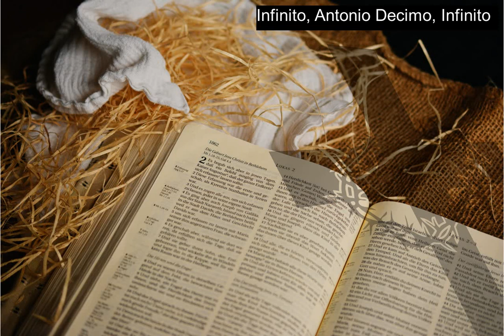Infinito, Antonio Decimo, Infinito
Photo is taken from pixabay.com , I don’t own the music.